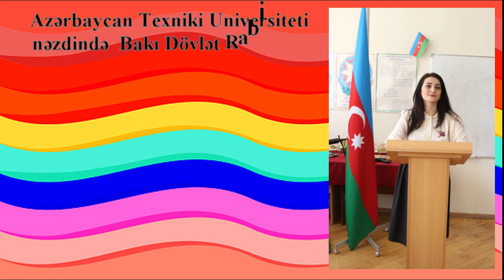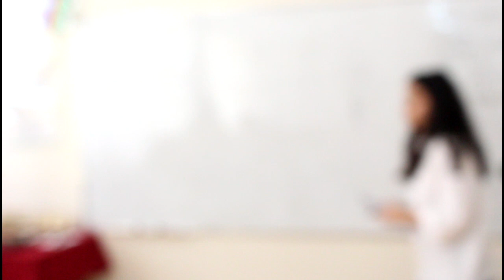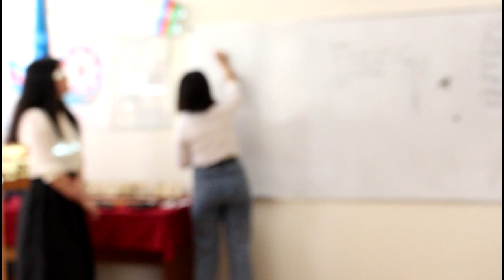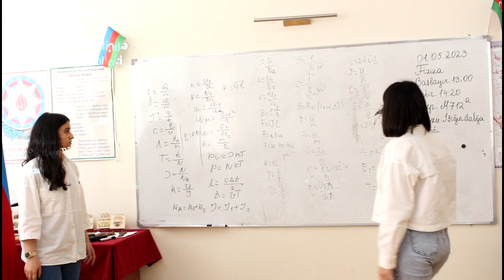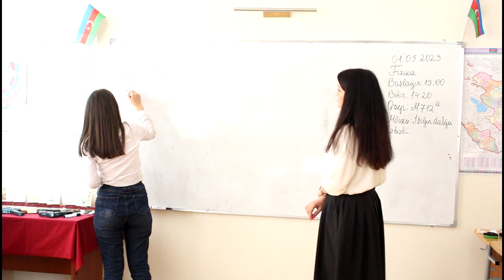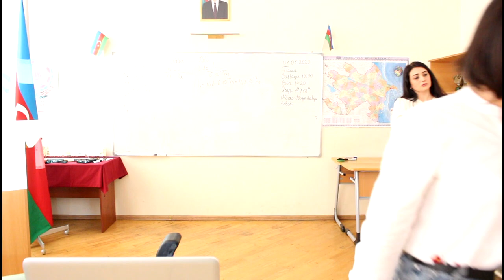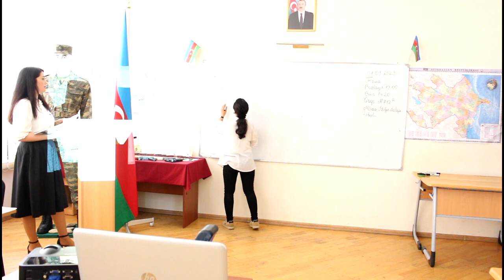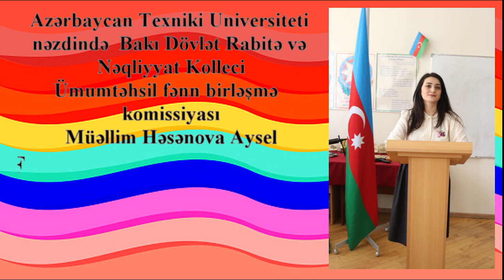Fizika fənnindən açıq dərs. Müəlllim Həsənova Aysel. Qrup 712 A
Azərbaycan Texniki Universiteti nəzdində
Bakı Dövlət Rabitə və Nəqliyyat Kollecinin müəllimi
Həsənova Aysel Mahmud qızının 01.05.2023-cü il
tarixində Fizika fənnindən 712 A qrupunda
“İşığın dalğa təbiəti. İşığın dispersiyası.İşığın interferensiyası.
İşığın difraksiyası. İşığın polyarlaşması”mövzusunda keçirdiyi açıq dərsi